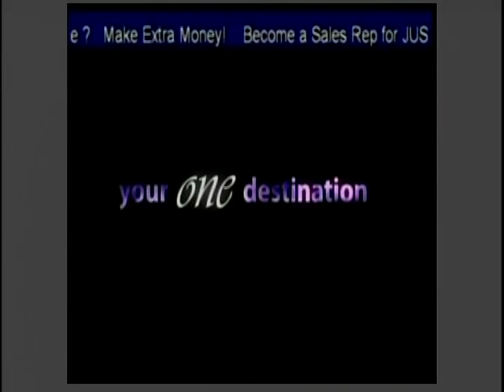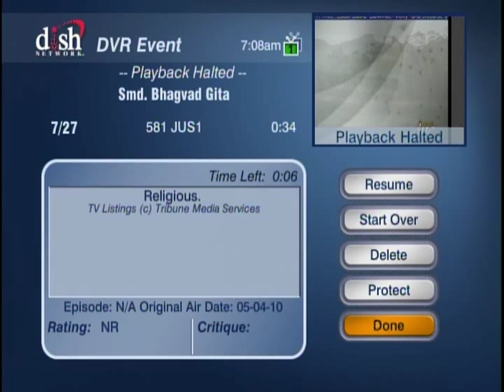HH Sankhya Swami Maharaja 16F Bhagavad Gita in America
A lecture by HDG SS Maharaja at TV channel on July 27, 28, 2011 in New York city on behalf of Smd Bhagavad Gita. Jai Gopal.